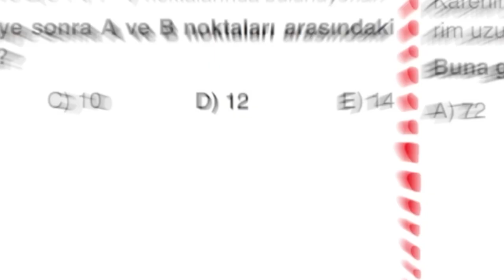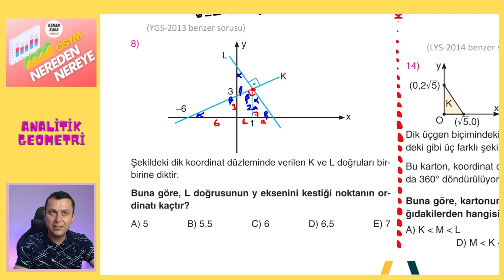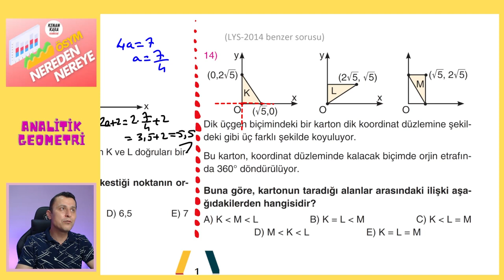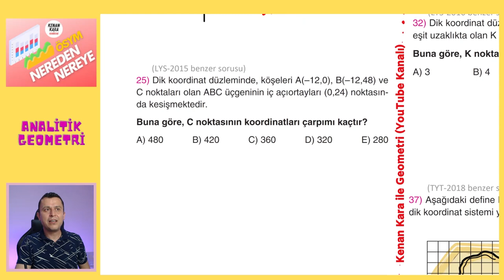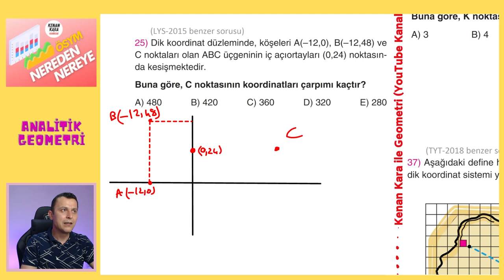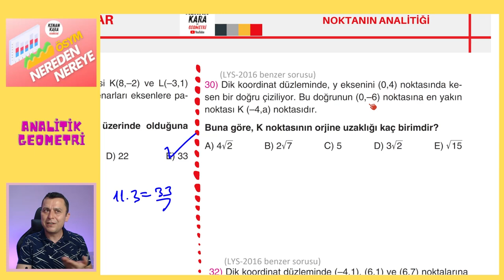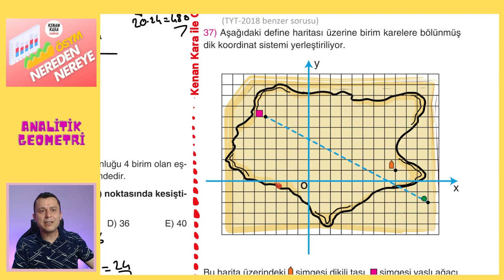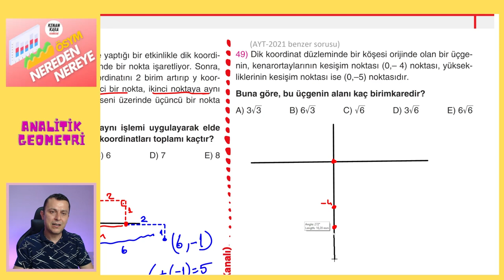NOKTANIN ANALİTİĞİ | ÖSYM BENZERİ SORULAR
* Son 10 yıl içerisinde ÖSYM nin Geometride sorduğu Noktanın Analitik İncelenmesi soruları çözülüp soruların analizi yapılıyor.
* Videodaki PDF için aşağıdaki linki tıklayın ''ÖSYM NEREDEN NEREYE'' klasörünün içindeki ''ANALİTİK GEOMETRİ'' klasörüne bir daha tıklayıp 2. pdf yi indirebilirsiniz. Bu pdf nin çözümü 2.1. pdf dedir.
* Bu serinin
kanallarında ulaşabilirsiniz.